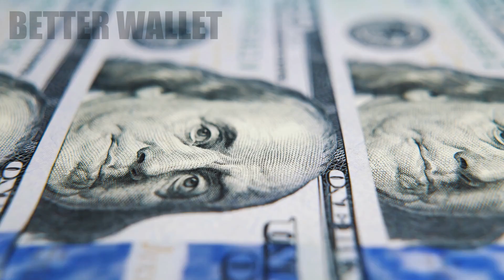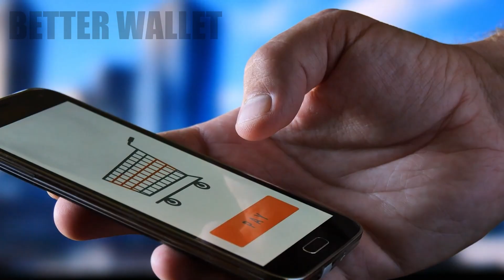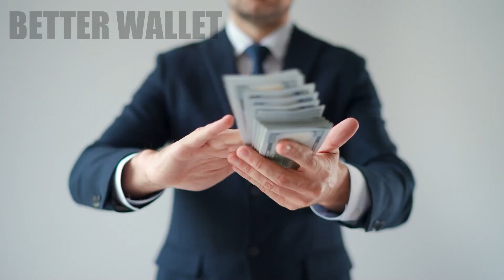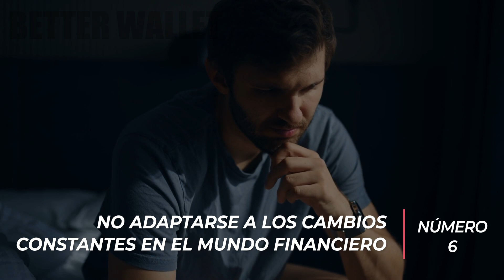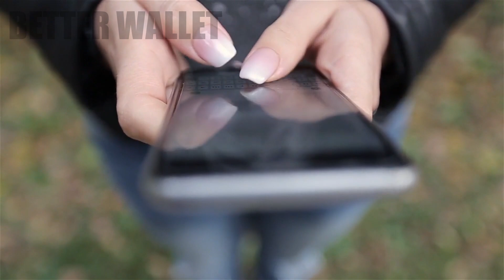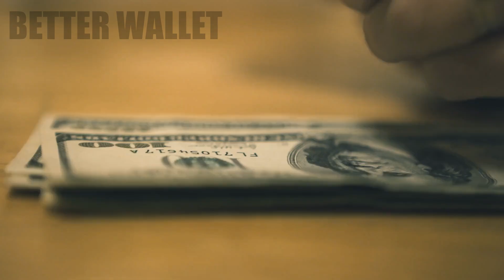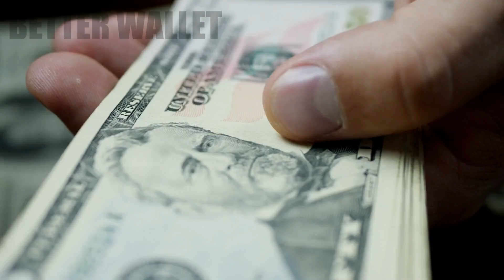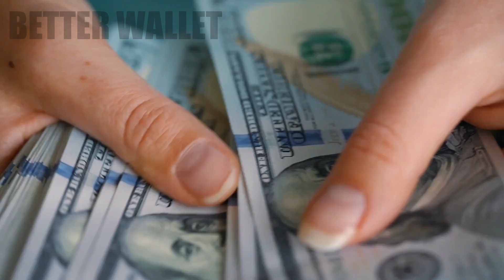Lo que nos Frena al Aprender Educación Financiera (12 Hábitos Fatales)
¿Quieres aprender educación financiera pero sientes que algo te detiene? ¡Descubre en este video "Lo que nos Frena al Aprender Educación Financiera: 12 Hábitos Fatales"! Abordaremos los obstáculos comunes y cómo superarlos para alcanzar la prosperidad financiera que mereces. ¡No esperes más y empieza a aprender educación financiera hoy!

Partes:

00:00 - Por qué es importante
00:30 - Número 1
01:29 - Número 2
02:14 - Número 3
03:10 - Número 4
04:06 - Número 5
04:55 - Número 6
05:44 - Número 7
06:40 - Número 8
07:38 - Número 9
09:02 - Número 10
09:50 - Número 11
10:59 - Número 12